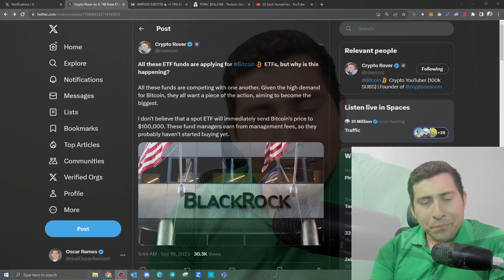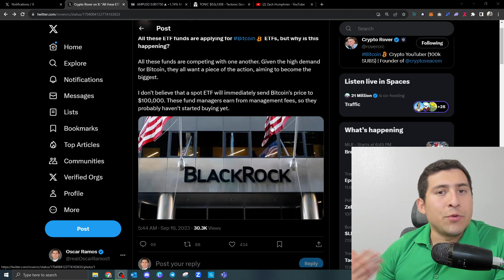They Don't Want CRYPTO Investors To Know THIS!🚨24 hours LEFT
0:00 Intro